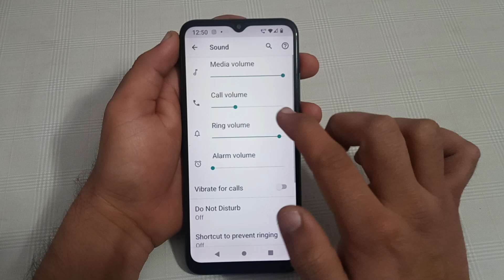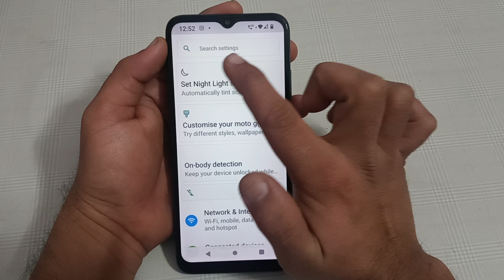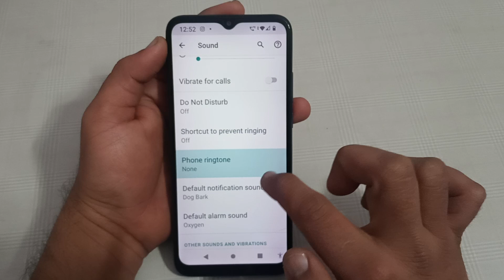Lava Z2 Max, how to disable phone ringtone, Lava mobile mein phone ringtone disable kaise karen